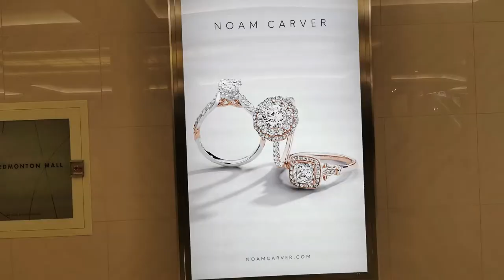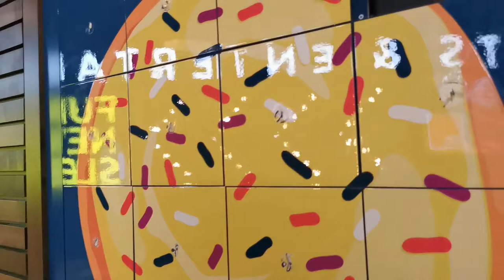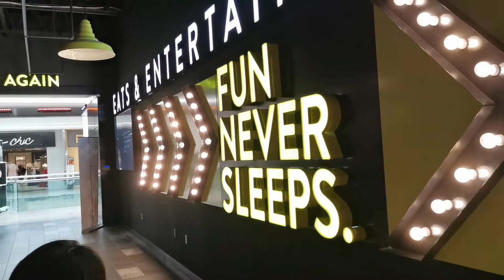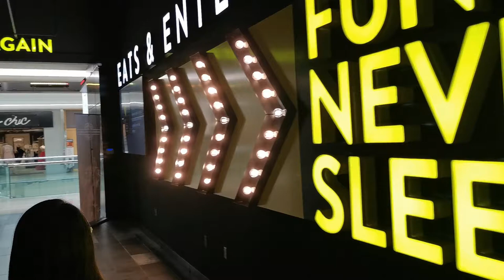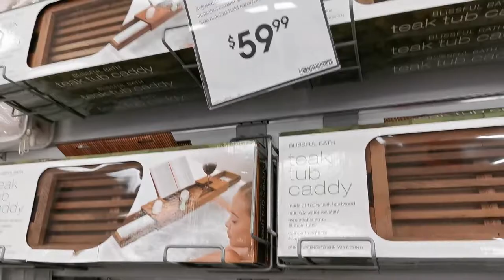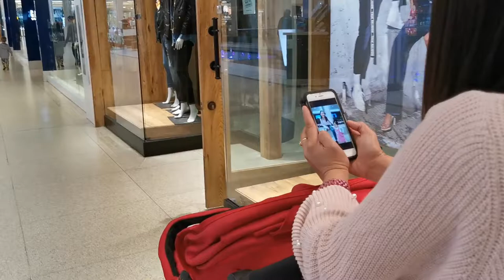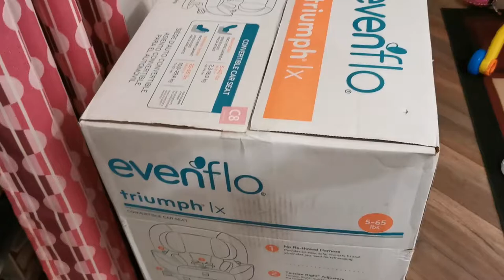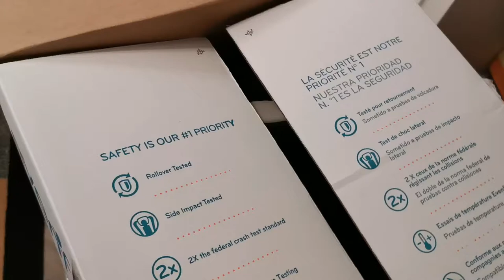Random Vlog w/Lamborghini at McLaren?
We were on a mission to look for a very expensive car seat but we are not really buying it. We know what where looking for because we saw it amazon online but we also found it in walmart store.

 Wondershare Filmora9